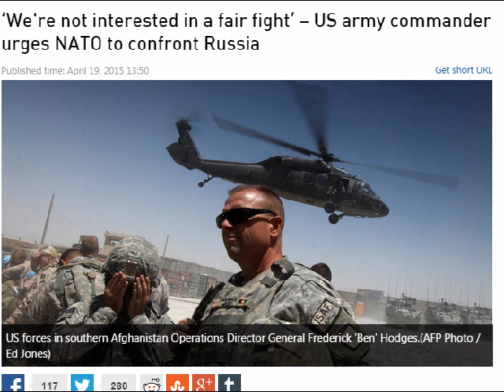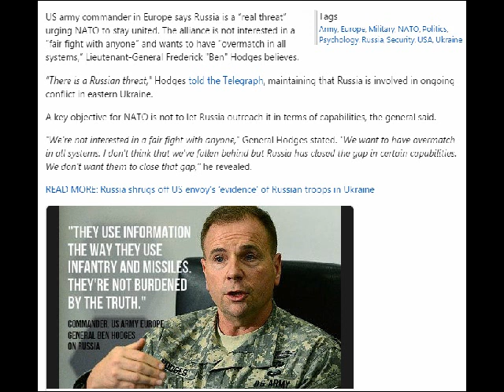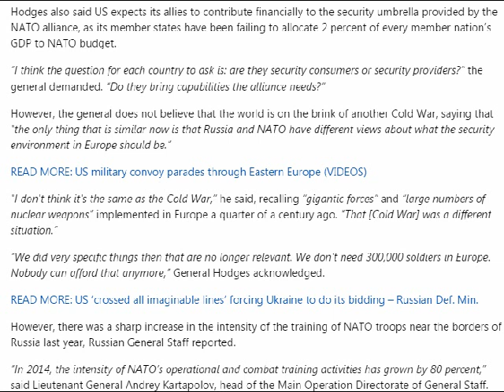U S Army Commander in Europe urges NATO to confront Russia!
Are we in a Arms race with Russia?